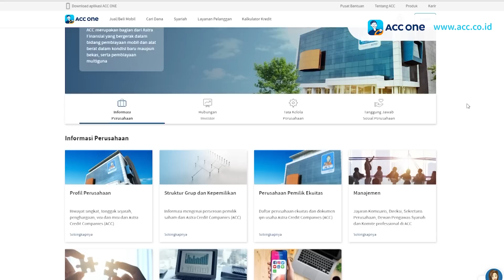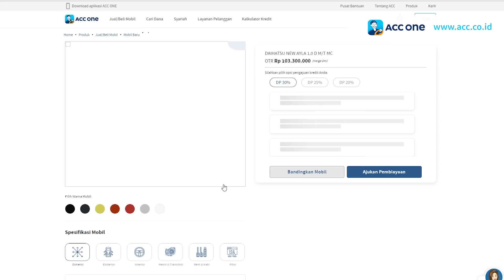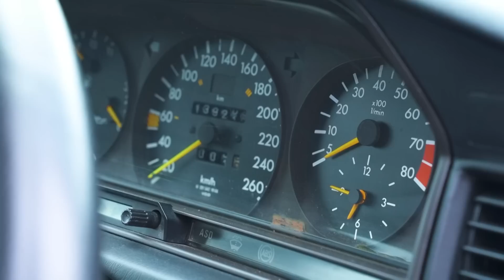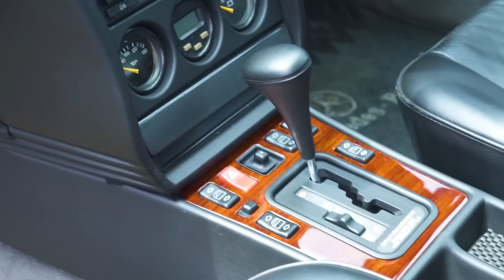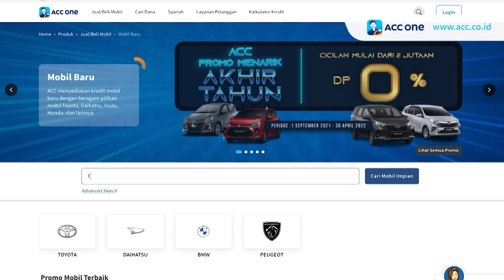UNIK SEKALI, MERCY INI DITUNE OLEH AMG JEPANG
Saya ajak Anda untuk mereview mobil Legend Mercedes Benz 190E AMG Jepang. Akan ada video balapan saya dengan tim SetirKanan. Penasaran siapa pemenangnya? Cek videonya di link berikut

Mau beli mobil bekas?
DP mahal, angsuran murah? Sudah biasa.
Angsuran mahal, DP murah? Sudah biasa.
Angsuran dan DP murah hanya di ACC ONE.